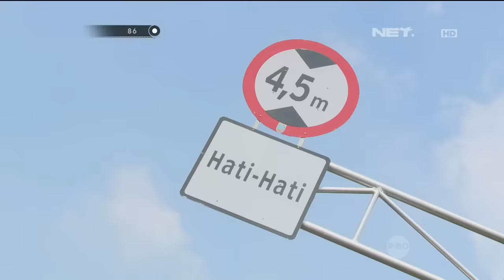86 Operasi Penertiban Jalur Busway di Grogol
Bripda Rizka